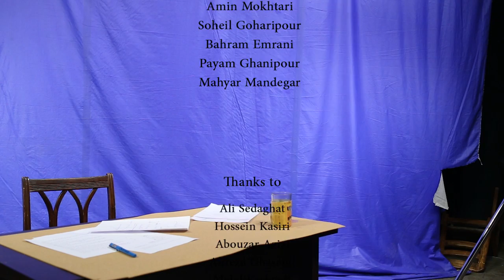The Business I Filmworkshop I 9. Green Me Filmfestival in Tehran 2016